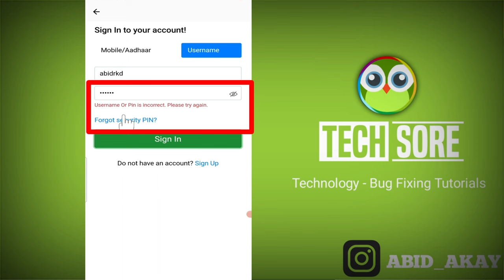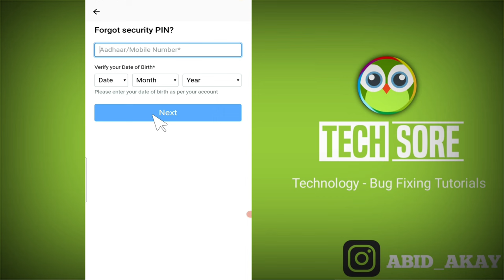Fix DigiLocker || Username Or Pin is incorrect. Please try again Problem Solved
Send Me Screenshots Of Your Problem in instagram👇

Talk soon,
Abid Akay